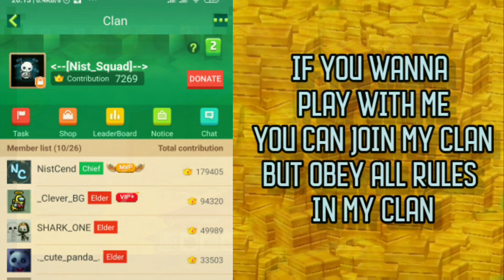How To Build A Giant Chest in SkyBlock | Blockman Go : Blocky Mods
BlockmanGo BlockmanGo Skyblock BlockmanGoBlockyMods BlockmanGoNistcend BlockmanGoGiveaway BlockmanGoSkyblockGiveaway BlockmanGoMoney SkyblockGiveaway GoldbarGiveaway SkyblockPro SkyblockRich BlockmanGoPro BlockmanGoGcubes BlockmanGoRich BlockmanGoAndroid SkyblockGlitch SkyblockGoldbar BlockmanGo2020 BlockmanGoNC SkyblockNC NistCend BMGO NistCend BG